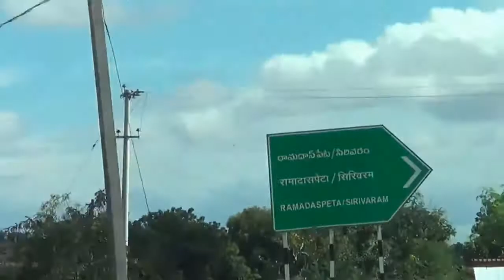Ananthapuram Dist AP India